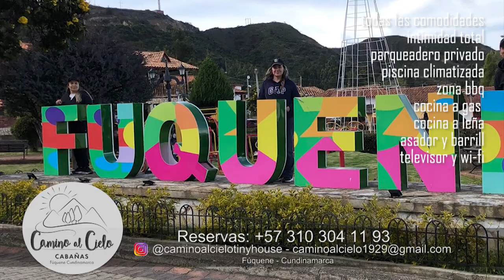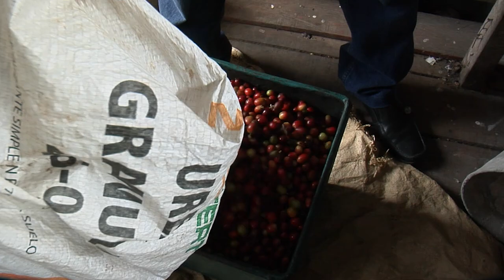Preparación de conservas a partir de cereza de café CERECAFE - Campo - Mundo del Campo